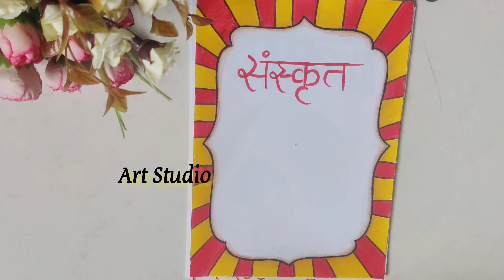15 border designs| All subject border designs|Best simple and easy designs |Project file decorations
15 border designs| All subject border designs|Best simple and easy designs |Project file decorations

15 border designs are on these subjects:
-social studies/social science
history border designs,geography border designs,civics border designs,economics border designs

if you want me to make any subject related border designs then,please give your suggestions in the comment section below :)

paper-border
border-design
-video
flower border designs
flower drawing
assignment
project work
art integrated
assignment,
assignment
project work
project design